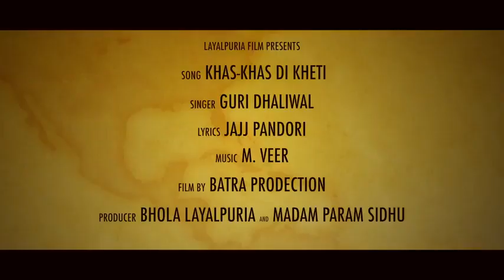ਜੇ ਕੋਈ ਅੱਧ ਨੰਗੀਆਂ ਕੁੜੀਆਂ ਦਾ ਪੇਜ ਹੁੰਦਾ ਤਾ ਹੁਣ ਤਕ ਕਈ ਸਬਸਕ੍ਰਾਈਬ ਮਿਲ ਜਾਣੇ ਸੀ। ਖਸਖਸ ਦੀ ਖੇਤੀ ਵੀ ਸੇਅਰ ਕਰਦੋ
ਸੁਣੋ ਵੀਰ ਨੇ‌ ਬਹੁਤ ਕੁਝ ਬਿਆਨ ਕੀਤਾ ਗੀਤ ਰਾਹੀ ਸਬਸਕ੍ਰਾਈਬ ਕਰੋ ਤੇ ਸੇਅਰ ਕਰੋ । ਵੀਡੀਓ ਭੇਜਣੀ ਹੋਵੈ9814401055 ਤੇ ਭੇਜੋ ਆਪਣੇ‌ ਸੁਝਾਅ ਵੀ ਭੇਜੋ